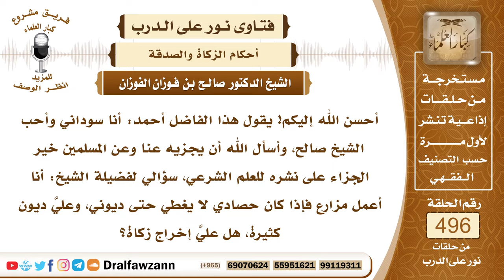7335- هل تجب الزكاة في الثمار ولو كان على الشخص دين؟ - الشيخ صالح الفوزان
"7335- أحسن الله إليكم! يقول هذا الفاضل أحمد: أنا سوداني وأحب الشيخ صالح، وأسأل الله أن يجزيه عنا وعن المسلمين خير الجزاء على نشره للعلم الشرعي، سؤالي لفضيلة الشيخ: أنا أعمل مزارع فإذا كان حصادي لا يغطي حتى ديوني، وعليَّ ديون كثيرة، هل عليَّ إخراج زكاة؟
الجواب: الجواب: نعم، الزروع تجب فيها الزكاة، ولو كان عليك ديون؛ لأن النبي ﷺ كان يأخذ الزكاة من المزارعين وأصحاب المزارع، ولا يسأل هل عليهم ديون أو لا، هذا مال ظاهر، تؤخذ الزكاة منه.
السيرة الذاتية:
للاشتراك في قناة الشيخ صالح الفوزان

14_ الشيخ محمد أمين الشنقيطي
يتيوب

15_سماحة المفتي عبد العزيز آل الشيخ
 يوتيوب

رئيس الفريق
لمشروع كبار العلماء